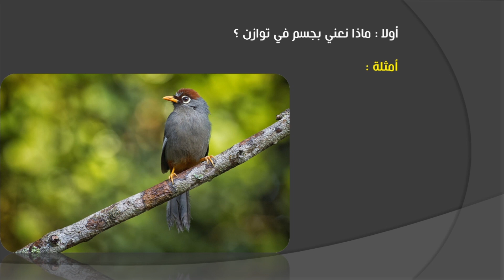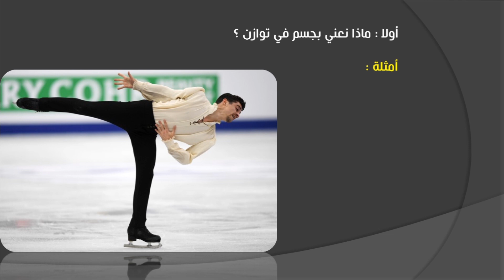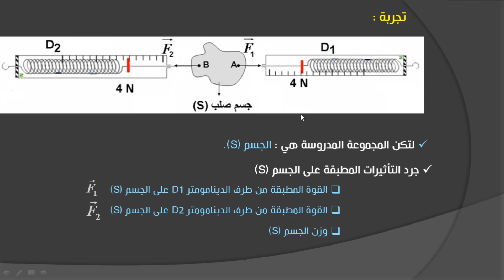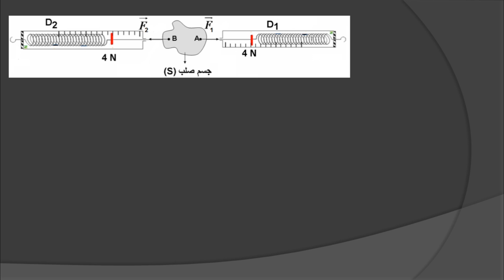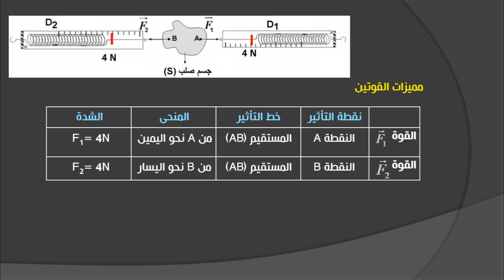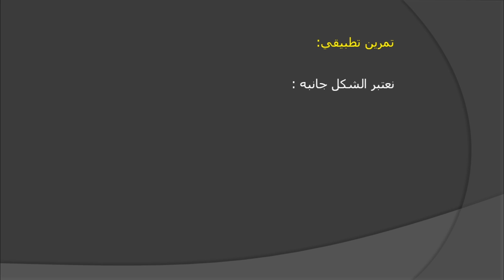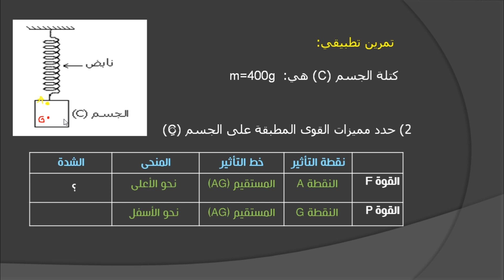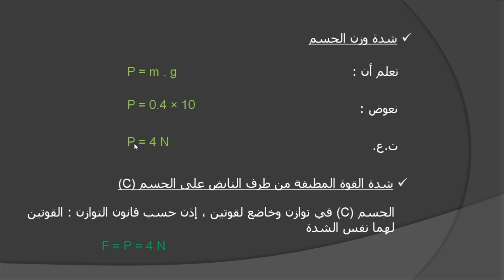Equilibre d’un corps soumis à deux forces توازن جسم خاضع لقوتين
درس مادة الفيزياء موجه للسنة الثالثة إعدادي عنوانه توازن جسم خاضع لقوتين
هنا تجدون الدرس المستعمل في الشرح :